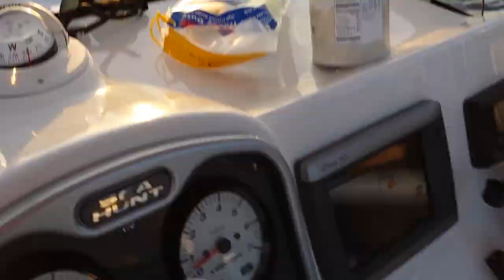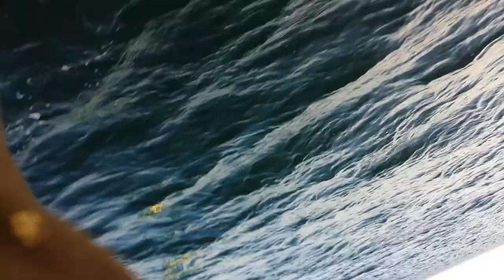Spinner shark catch